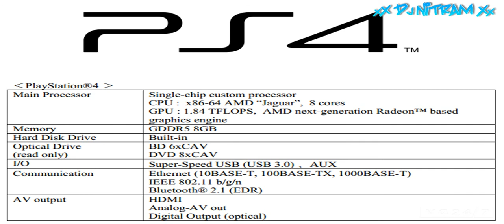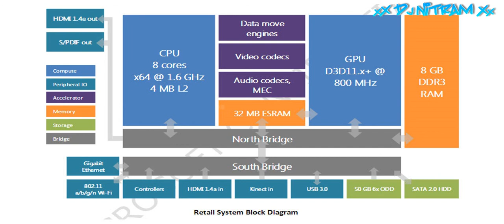PS4 / XBOX720 [HD]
Fecha de presentación de XBOX720 y nuevos detalles de la NextGen (Nueva generación) de consolas con sus especificaciones tecnicas. + MINI XBOX360
Español/English
Date and new details of the NextGen (N